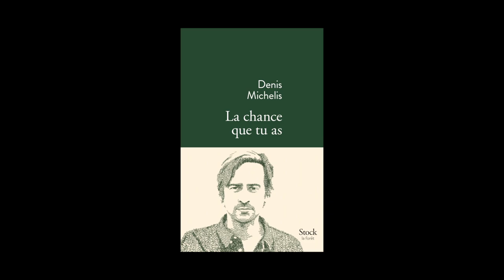Denis Michelis - La chance que tu as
Denis Michelis vous présente son ouvrage "La chance que tu as" aux éditions Stock. Rentrée littéraire 2014.